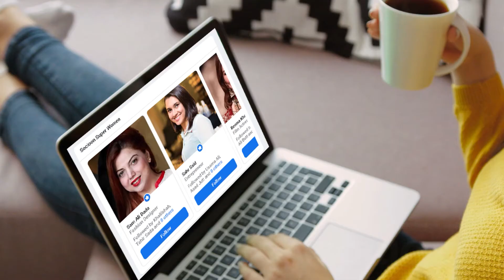Pakistan Rivers Facts In Urdu Dilchasp Haqaiq Urdu Documentry | Explore Pakistan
Pakistan

Pakistan
Amazing Facts And Urdu History And Documentary South Korea
Dosto Aj ki is vieo men hum sair krne waly hen mashrqi asia ke aik aise mulk ki jise saari duniya asian tiger ke nam se janti hai, yani aaj hum asia ke aik traqi yafta mulk south korea ki sair kren.
South korea ka mukmal naam republic of korea hai. ye mulk apne raqbe ke lehaaz se duniya bhar men 107 number par aata hai. 5 kror 8 laakh afraad par mushtmal ye mulk abadi ke lehaaz se 27 number par aata hai . jnobi korea ki tareekh 8 hzaar saal qbal maseeh tak ja pohnchti hai . pehli sadi eswi men korea par hkomat krne waly 3 badshaon se aik naam gogoreyo tha jis ke naam par is mulk ka naam korea rkha gya hai.
Guzishta sadi ke aghaz men japan ne korea par qabza krlia lekin is qom ne muslsal jidojehad ke baad 15 august 1945 ko azaadi hasil ki. r 3 saal  ke baad ye jmhoria korea ke naam se jana jane lga. lekin is ke saath hi jang e korea ka aghaz hoa is jang men 37 hzaar amreki jo shumali korea ka saat dene aaye thy jaan ki baazi haar gye. bilakhir dono mumalk ko taqseem krdia gia. south korea ke 3 atraaf men sumndar jub ke aik traf shumali korea hai.
Dilchasp baat ye ke korea men paida hone wala bcha apni paidaish ke waqat hi aik saal ka tsawar kia jata jub ke baaqi mumalik men aisa hargiz nahi hai. jnobi korea ke log number 4 ko apne liye unlucky tswar krte hen , 4 ki jga ye f ka istamal krte hen . seol jnobi korea ka darulhkomat hai aor qadeem aor traqi yafta sheron men b shumaar hota hai. jnobi korea duniya men sub se taiz internet fraham krne wala mulk mana jata hai. jnobi korea ko plastik sarjri ka garh b kaha jata hai jahan par aapko 5 men se aik insaan plustic surgery wala mile ga.

South Korea ka seol city duniya ka 3 bra shehr hai. jnobi korea men log chat waly pankhe ke neche nahi ste, unko dar styata rehta ke phnkha girne se inki mot na hoa jaye. kuton ka goshat is mulk men bre shoq se khaya jata hai. is mulk ka calling +82 hai. ye mulkk waqat ke lehaz se pakistan se 4 ghente aage he. andazan 21 laakh korean log new york and shikago men rhaish pazeer hen.
jnobi korea men shadi ke moqa par shurkh kapre pehne jate hen jo aik ache mustaqbil ki nishani samjhi jati hai. marshal art jnobi korea ki qomi khail hai aor jnobi korean won inki currency hai jo ke pakistan ke muqable kaafi low hai .

Aaj ki ye video agar aap dosto ko psand i ho to is video ko like Aur Apne dosto ke sath zror share krden.
Allah Nigeheban
Glass Bridge In Explore Pakistan Documentary In Urdu - Explore Pakistan On Earth - Urdu Explore Pakistan